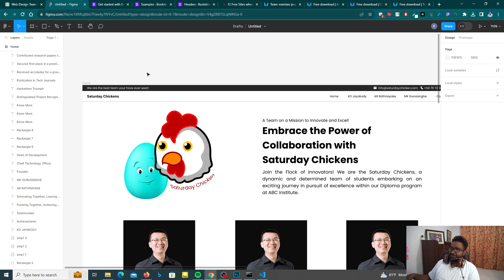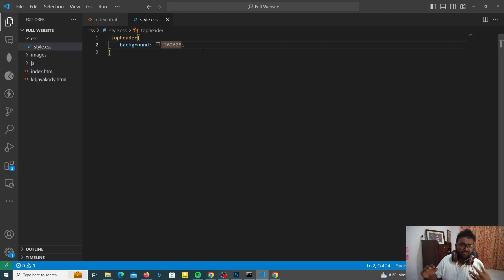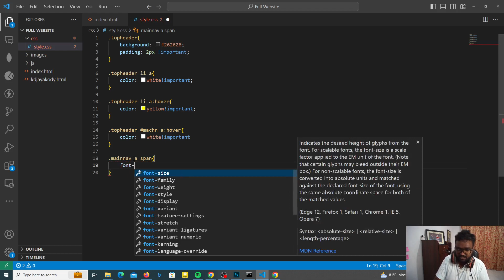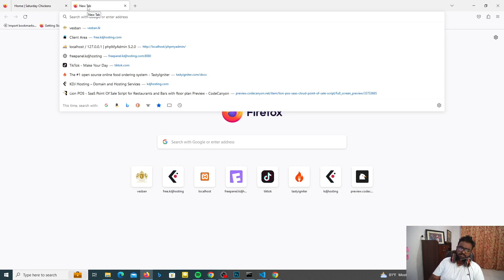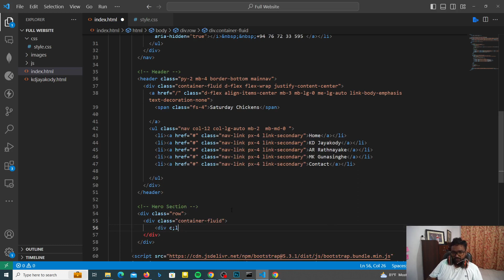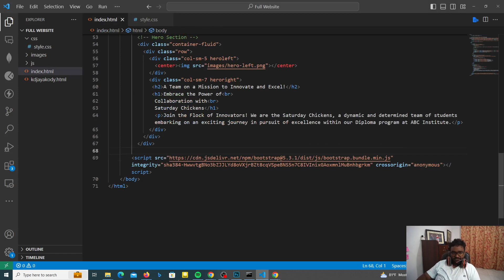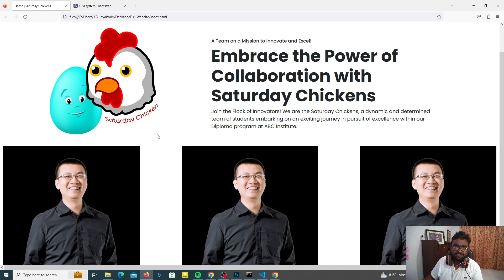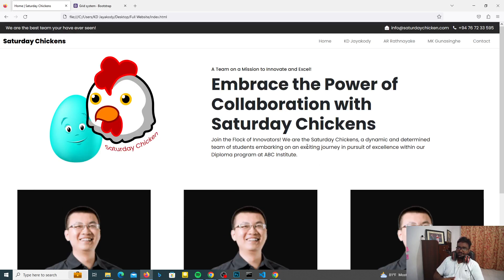WD With KD - Live Web Design with Bootstrap | Day 07 - Sinhala Tutorial by KD Jayakody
Welcome to Day 07 of our Live Web Design series with KD Jayakody! In this Sinhala tutorial, you'll learn how to create stunning websites using Bootstrap, a popular and powerful front-end framework. Follow along as KD Jayakody, an experienced web designer, guides you through the process step-by-step.